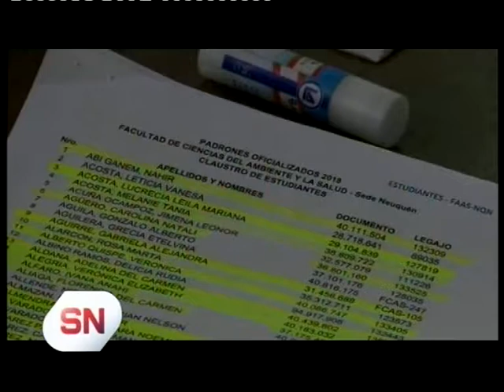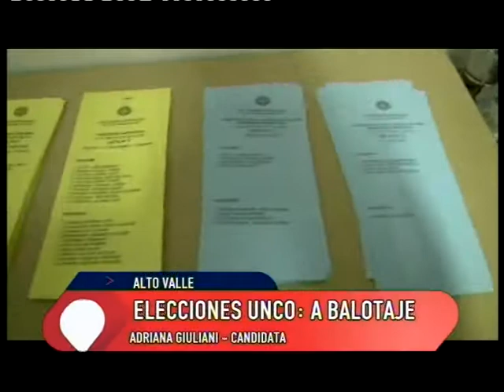Giuliani irá en busca del voto de los estudiantes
Adriana Giuliani de la lista “Construir Universidad” será quien disputará el cargo de rector de la casa de altos estudios en contraposición a Gustavo Crisafulli, el rector actual. Dijo que está conforme con los resultados revelados del escrutinio de ayer, que culminó a altas horas de la noche, y sostuvo que está confiada en que podrá ganar la confianza de los estudiantes, que fue el sector que mostró ser opositor a la renovación de una gestión más a cargo de Crisafulli. Las elecciones serán el próximo 2, 4 y 5 de Junio.